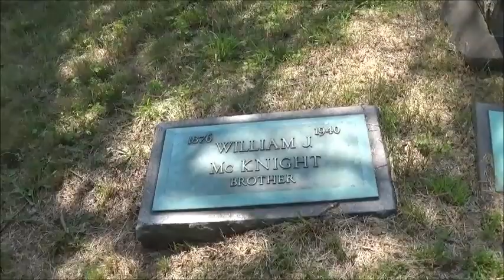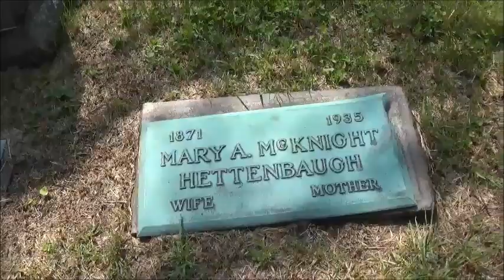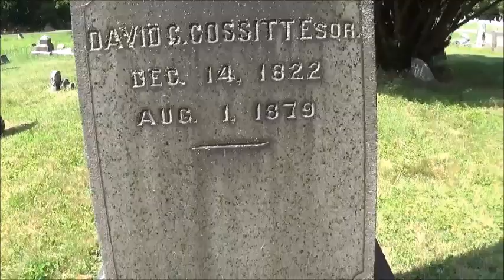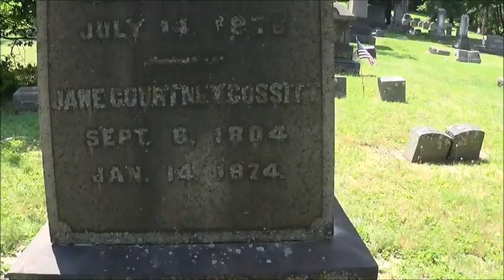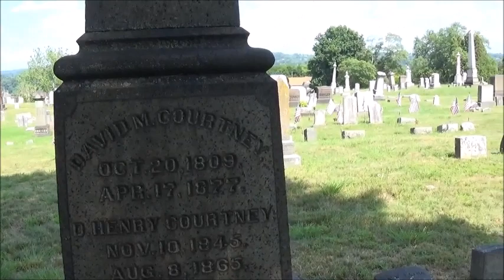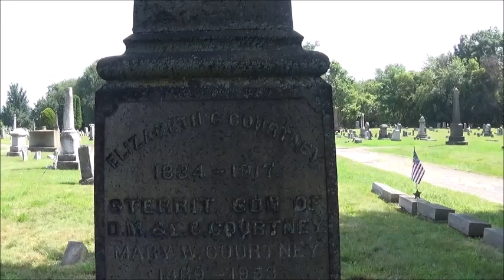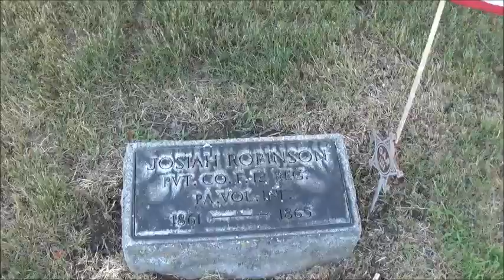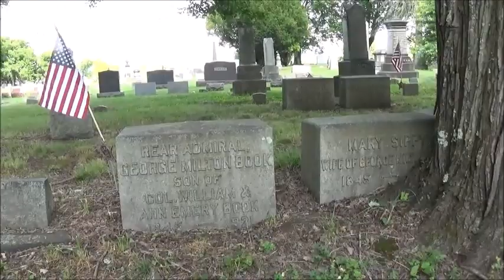Greenwood Cemetery New Castle Pa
An historic Cemetery, several old graves located just outside of New Castle, Pa.